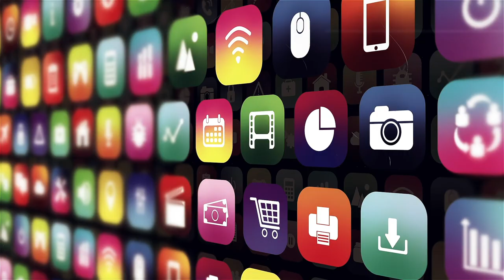MAA Electiva II - Testing en Seguridad de Aplicativos | UNIDAD 1